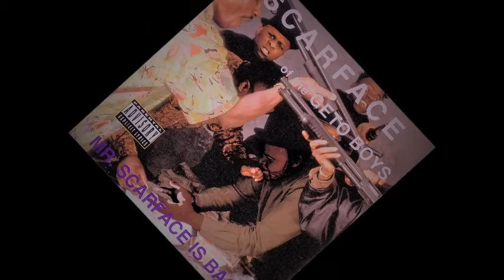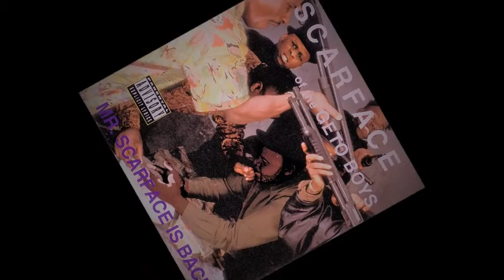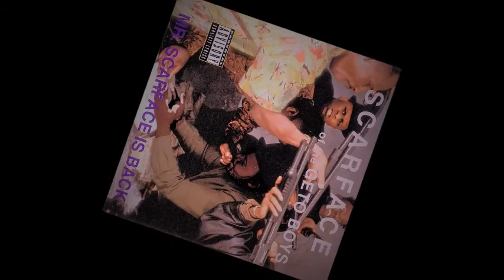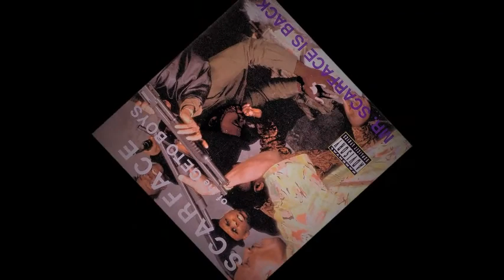Scarface - Born Killer (Chopped & Screwed) [Request]